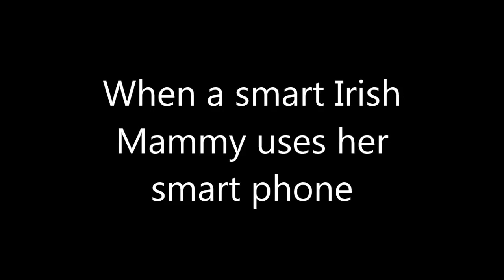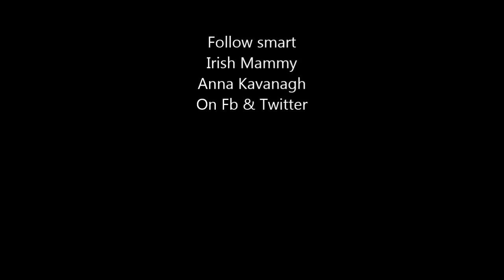Irish Eviction! Irish Mammy wants to live like Roscommon People. Free!!!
Irish Mammy Teacher and Activist Anna Kavanagh was on the scene last week at the eviction of 3 Irish citizens out of their own home outside Strokestown  Co Roscommon Republic of Ireland.
A Belgian Bank KBC hired an Ulster Unionists firm to remove the Irish citizens from their home one week before Christmas.
This Irish Mammy asks the simple question and the answer is revealing.